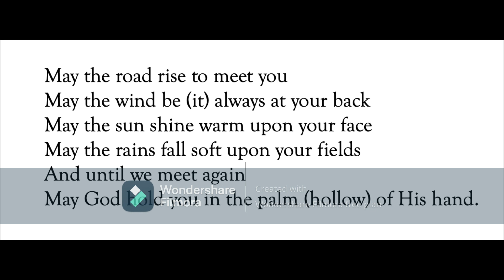Ed Strauman An Irish Blessing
An Irish Blessing is a composition based on a traditional Irish sentiment of farewell.